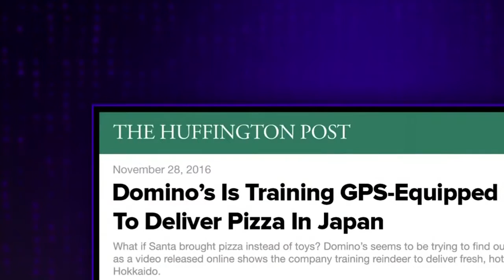Mitt Romney & Donald Trump Make Nice Over Dinner - TV SHOW ENTERNEIMAN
After James recaps Mitt Romney's dinner with Donald Trump, James looks at a pair of stories out of Japan that are potential game changers.